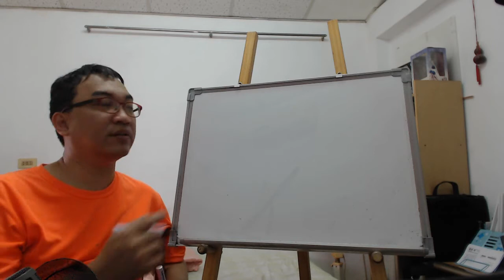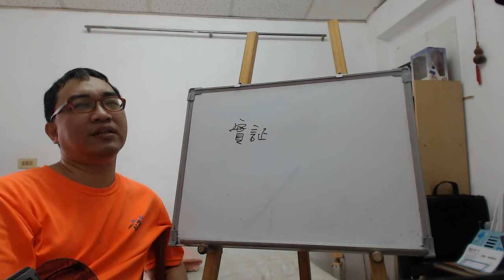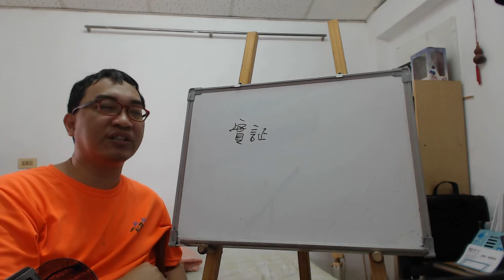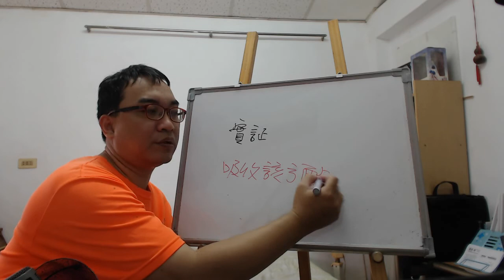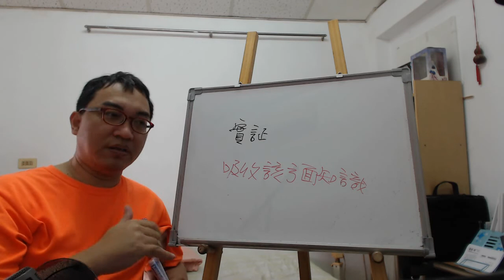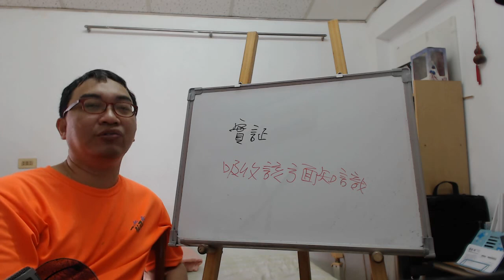命理閒談：實證的重要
實證的重要：

實證是可以讓你命理的學術更進步，學生要多多的去實證找出自己的東西。
服務項目(事先預約)
4.八字批命(流年)3600、取名3600、勘宅12000、姓名鑒定500
5.Line：s12860990 微信：s12860990
8.服務地點：高雄市大社區萬金路82-7號(楠梓火車站前的旗楠路一路直走便可看見萬金路)